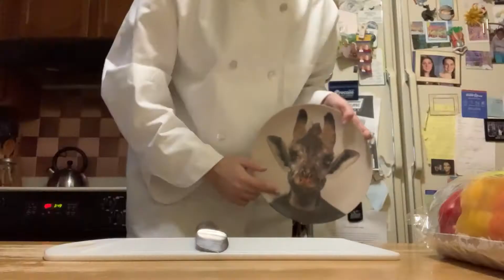ratatouille (2007) movie review ☆ making Ratatouille from Tasty's Latest & Greatest Cookbook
Remy, the ratatouille
The rat of all my dreams
I praise you
My ratatouille
May the word remember your name

THIS WAS GOOD AS HELLL THOUGHHH OMG

Sign up and join Robinhood to trade stocks commission free using my link!